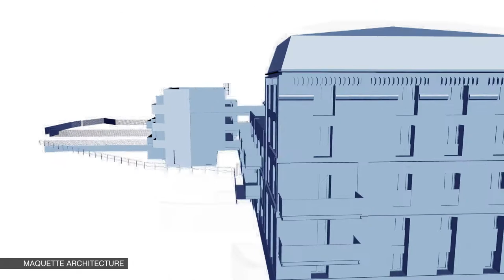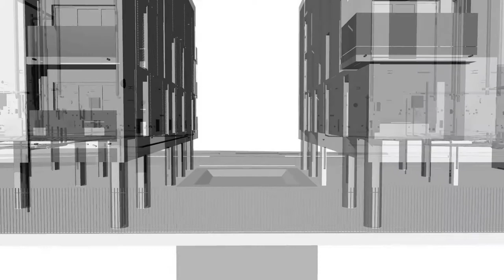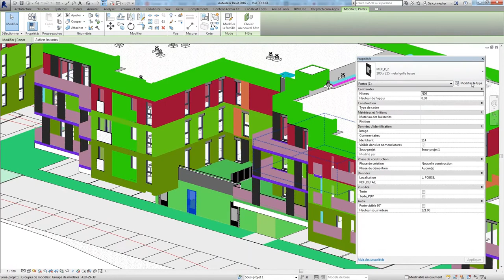VILLABE // Projet de Logements Moulin Galant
Conception Réalisation en vue de la démolition et transformation partielle de l’existant et de la construction de 90 logements collectifs et d’une résidence intergénérationnelle de 66 appartements.

Projet élus BIM d'Argent 2017 dans la catégorie:
Projet entre 5 000 m² et 40 000 m² en rénovation